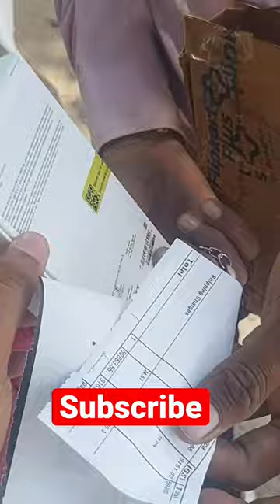iPhone 13📱Starlight Delivered Successfully At My Doorstop 🔥iPhone13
1. Spigen Ultra Hybrid Back Cover Case for iPhone 13 (TPU + Poly Carbonate | Crystal Clear)

2. Spigen EZ Fit Tempered Glass Screen Protector Guard for iPhone 14/13/13 Pro - 2 Pack

3.Apple 20W USB-C Power Adapter (for iPhone, iPad & AirPods)

1. Primary Camera
2. Action Camera
3. Gimbal For Smartphone
4. Microphone
5. Laptop
6. Wide Angle Lens

64 GB
128 GB

32 GB
64 GB

HDD
1 TB
2 TB

We Will help You to Grow Your Business & Products Sale like :

1️⃣. 👔 New Fashionable & Branded Men's Wear.

2️⃣. 📒 Books like Motivational & Self - help, Fiction And New launched Books In Hindi & English language.

3️⃣. 📸 Digital Products like Laptops, Camera, Camera accessories, New Launched Phones, Audio Devices, All Types Of Cookwares, Home & Kitchen Appliances, DIY & All Electronics Equipments & Products.